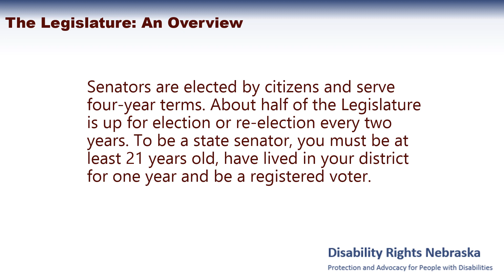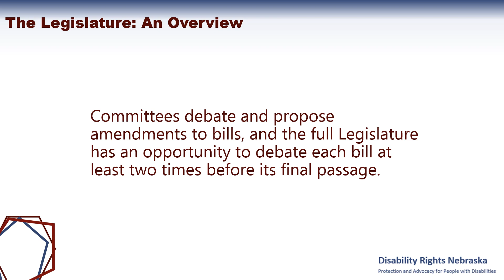The Legislature: An Overview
The Protection and Advocacy System for the State of Nebraska.  This publication was made possible by funding support from the U.S. Department of Health and Human Services - Administration for Community Living; Substance Abuse and Mental Health Services Administration; Social Security Administration; and U.S. Department of Education. Disability Rights Nebraska is an independent 501(c)(3) non-profit organization.  These contents are solely the responsibility of Disability Rights Nebraska and do not necessarily represent the official views of these funding agencies.

Transcription:
Lawmaking in Nebraska: An Advocate’s Overview of How it Works

The Legislature: An Overview  Disability Rights Nebraska

There are 49 senators in the Nebraska Legislature. Each senator represents one district that has about 35,000 people living in it. You live in one of these 49 districts.

Senators are elected by citizens and serve four-year terms. About half of the Legislature is up for election or re-election every two years. To be a state senator, you must be at least 21 years old, have lived in your district for one year and be a registered voter.

The Nebraska Legislature is a citizen legislature, which means most of its members have other jobs in addition to serving as a state senator. Senators receive $12,000 a year for serving in the Legislature.

The lawmaking process in Nebraska officially begins when a senator introduces a bill into the Legislature, which meets each January. But the process actually begins much earlier, when a senator first begins to formulate ideas for new laws.

An idea for a new law may be suggested by anyone: concerned citizens, special interest groups, state agencies or the governor.

Before the Legislature can formally consider the idea, it must be introduced as a bill by a senator or legislative committee.

Committees debate and propose amendments to bills, and the full Legislature has an opportunity to debate each bill at least two times before its final passage.

Senators may propose amendments to alter a bill at each stage of debate.